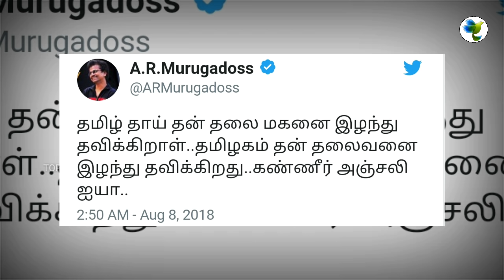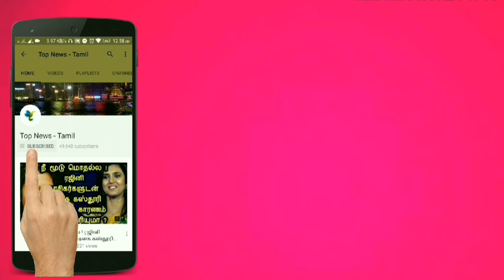Sarkar படபிடிப்பை அதிரடியாக ரத்து செய்த Thalapathy Vijay | AR Murugadoss | Keerthy Suresh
This video is about the latest updates about Thalapathy Vijay's Sarkar movie and It's Schedule !